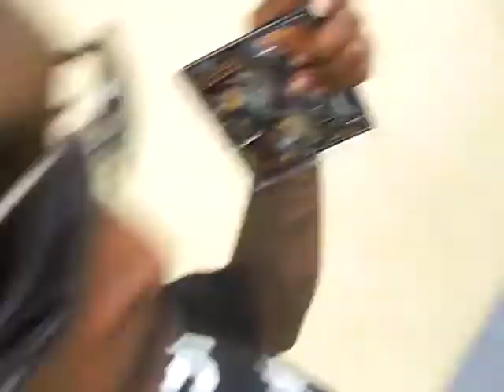Panama City Beach MTVU Boardwalk Balcony Waiting On Lil Wayne To Get Off His Bus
we was chillin at the boardwalk waiting on lil wayne to get off the bus but he took too long so we said fuck it, we really didn't catch the performance either! it was all about promotion and basically makin a statement & promoting the music! you dug!!! shout out to bump and mikey, they came all the way from valdosta tyo be at this event! when i get around my niggas from back home, the ole J-CooL comes out or should i say, JARVIS! YA! Snobunnies! HA!